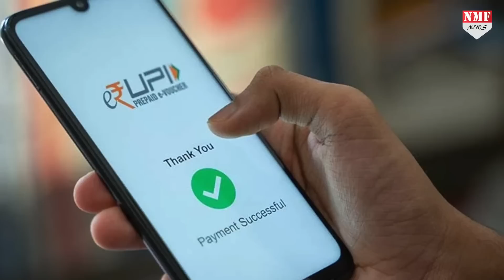गुजरात दौरे पर आए पाकिस्तानी एक्सपर्ट उजैर ने एक मजार को देख मोदी के क्यों मुरीद हुए, जानिए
पाकिस्तानी विदेश नीति के विशेषज्ञ उजैर यूनुस ने अपने हाल ही में भारत के दौरे पर आए थे… उन्होंने पाकिस्तान के एक यूट्यूब के शो में भारत के दौरे के बारे में बात की… उन्होंने कहा कि भारत में घूमने के वक्त उन्हें ऐसा लगा जैसे वो किसी फ्यूचर में ट्रैवल कर रहे हो…

Producer- Amin